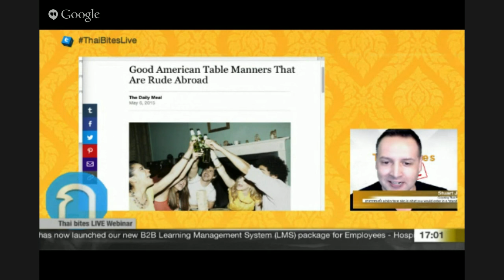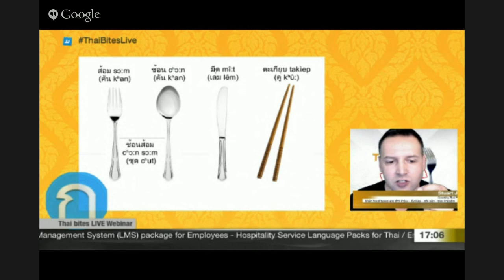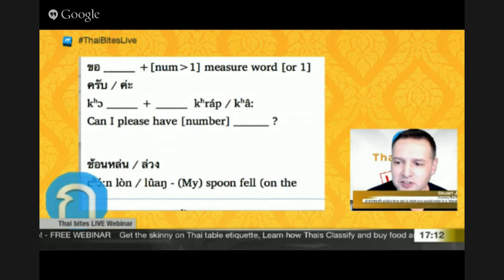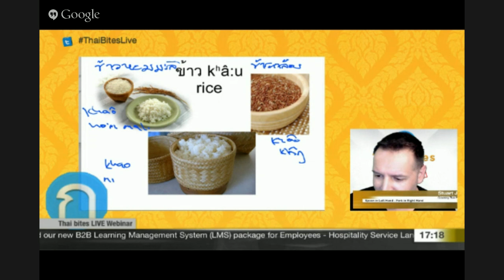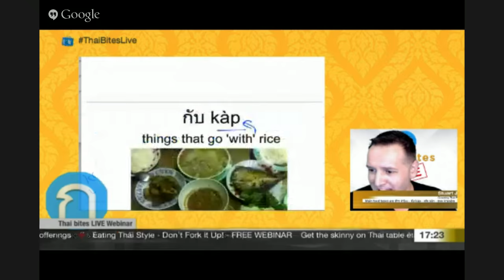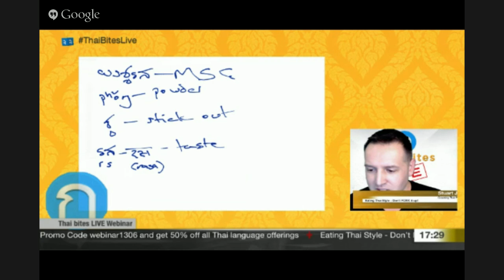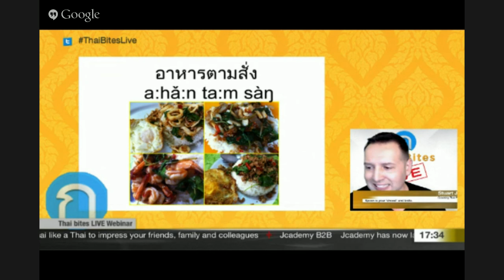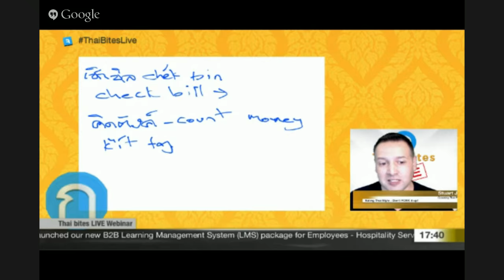ThaiBites LIVE Webinar - Eating Thai Style .. Don't FORK it up! with Stu Jay Raj